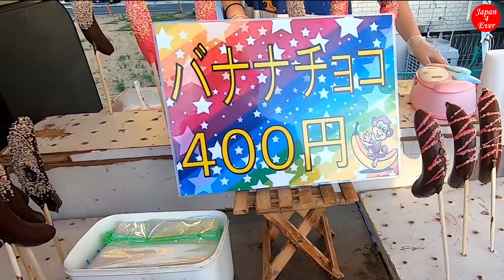ജപ്പാനിലെ തിരുവാതിരയും ചെണ്ടമേളവും ഉത്സവ കടകളും | Malayali in Japan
Japanese Summer Festival